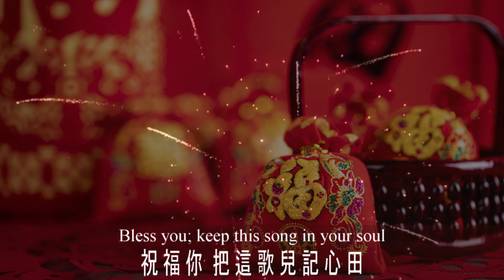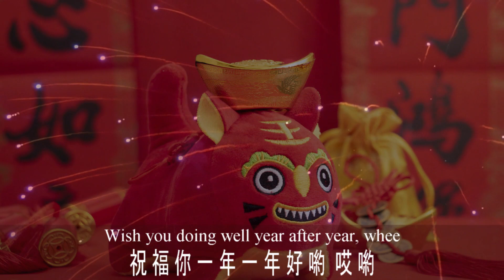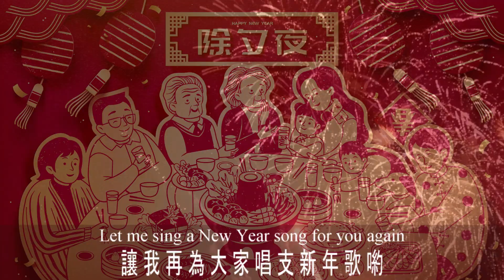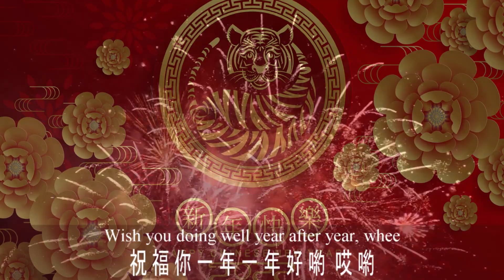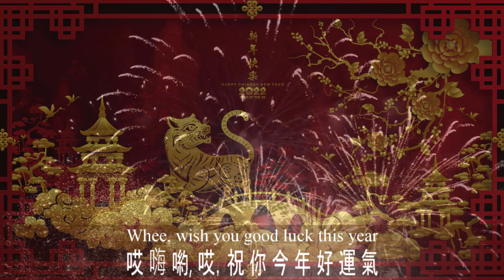李茂山 祝你今年好運氣 附中英文歌詞（高清播放）Wish You Good Luck This Year by Lee Mao-shan (HD) with lyrics